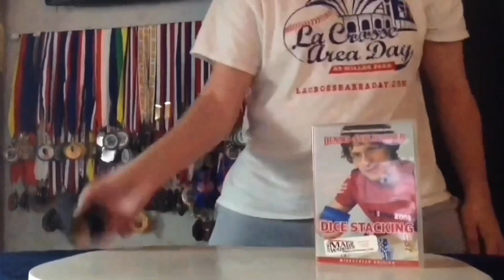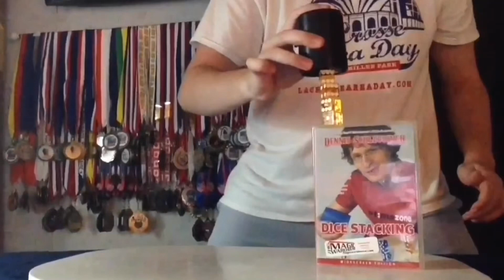Dice Stacking - Jesse Horn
Not only am I a professional sport stacker, but I am also skilled at dice stacking! I stumbled upon dice stacking on YouTube back in July 2009 and have been practicing and learning new tricks ever since. Over time, I have honed my dice stacking abilities and I love nothing more than entertaining others with my talents, whether it's with my sport stacking or my dice stacking skills!

Please feel free to watch this complication video of me mastering dice stacking tricks over the years!

-Jesse Horn